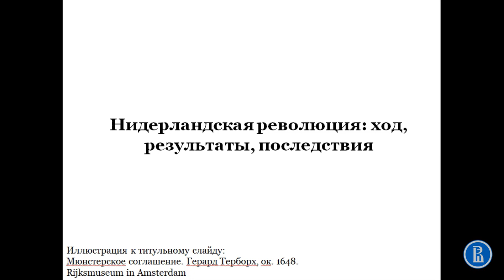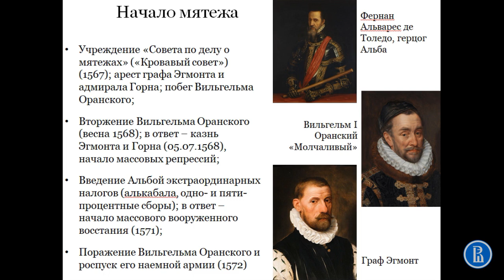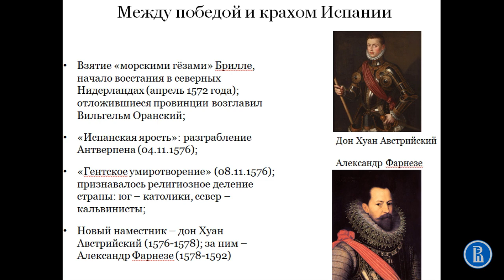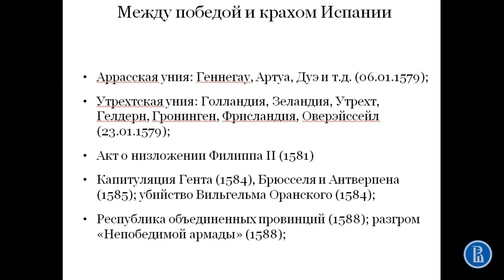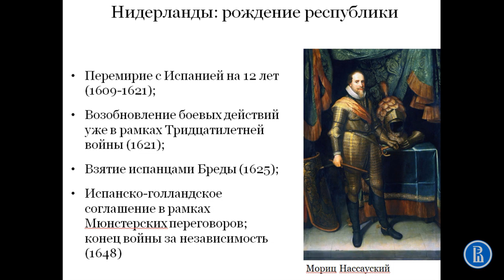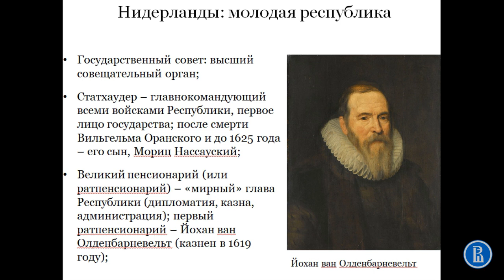Нидерландская революция. Ход, результаты, последствия